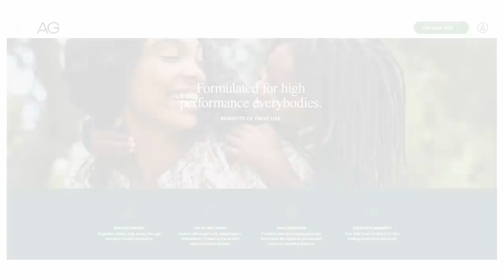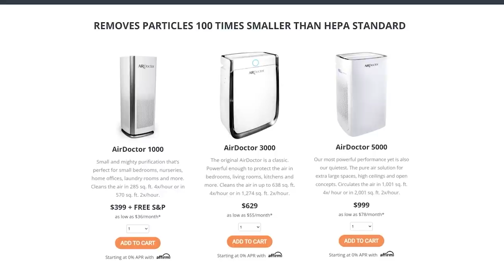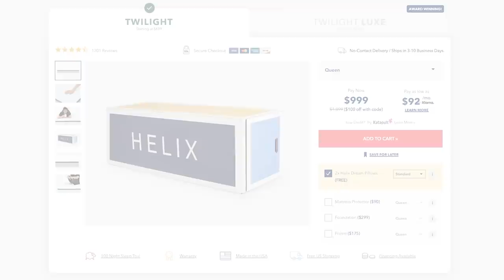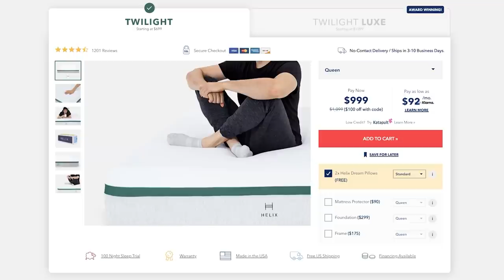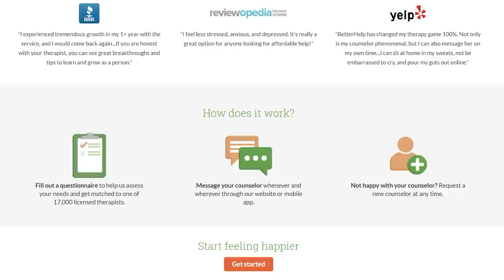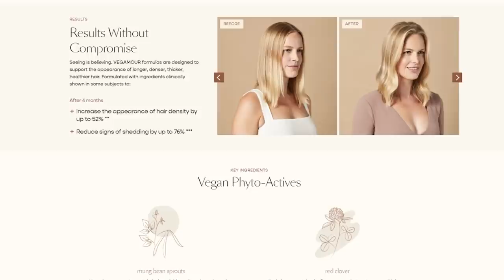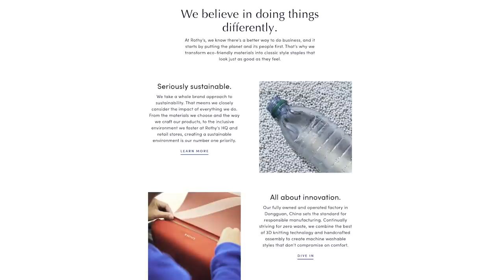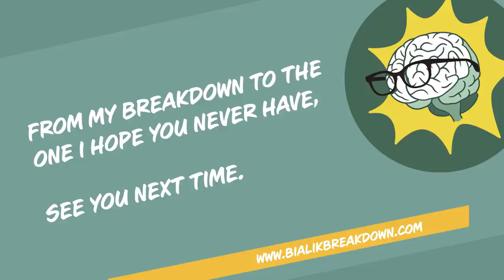Dr. Maya Shankar: Find the Asset in your Defect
Dr. Maya Shankar (cognitive scientist, Senior Advisor to Obama administration, host of Slight Change of Plans podcast) breaks down the role of language in cognition and why understanding human behavior makes a huge difference in informing government policy. She discusses her pivot from Juilliard violinist into neuroscience after suffering a permanent hand injury as a teenager, and how she created her own role in the White House. Mayim and Maya explain why “I” statements are the best way to communicate difficult emotions, the benefits of speaking to yourself in third person and achieving positive lifestyle changes through a technique called “temptation bundling.” Maya opens up about using her anxious thoughts to propel her to strive for positive change in the world and the benefits of spending effective time in the past and future. Mayim addresses the notion of self-sabotage within a relationship in another installment of Ask Mayim Anything.